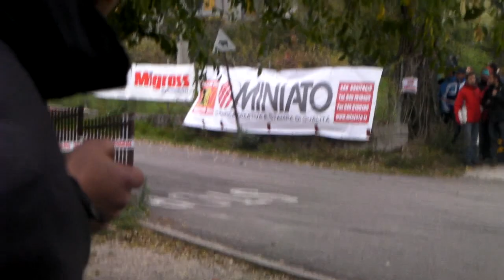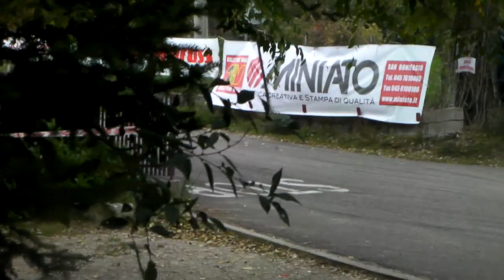Rally Due Valli 2010 - Moderne e Historic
Appena conclusa questa edizione del 2 Valli... grande gara grande elenco grande spettacolo... Ps4 La Collina... Alzate il volume e buon divertimento!